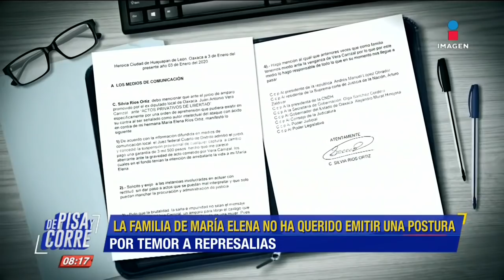Giran orden de aprehensión contra el agresor de la saxofonista María Elena Ríos | De Pisa y Corre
Giran orden de aprehensión contra el agresor de la saxofonista María Elena Ríos. ¿Qué castigo habrá para él?